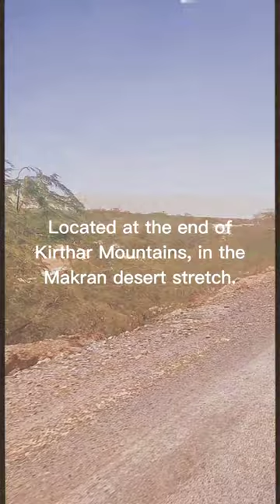Ride to Nani Mandir - Balochistan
Ride to Nani Mandir, also known as Hinglaj Devi, Hingula Devi and Hinglaj Mata, It's an ancient Hindu temple in Hinglaj, a town on the Makran coast in the Lasbela district of Balochistan, and is in the middle of the Hingol National Park.